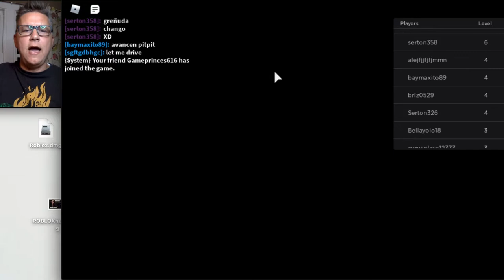ROBLOX: GET EATEN... everyone's favorite NOM NOM NOM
Chew on this-- a game where you can drive food, get chomped on, journey through the digestive tract, and... you get the idea. But check it out as we explore GET EATEN on ROBLOX! All we can say is "YUMyumYUM!"